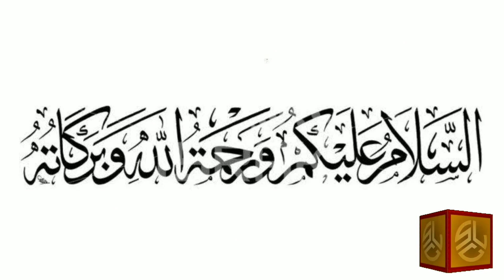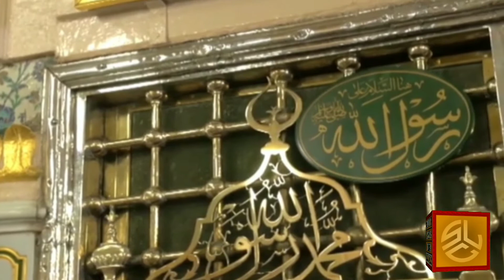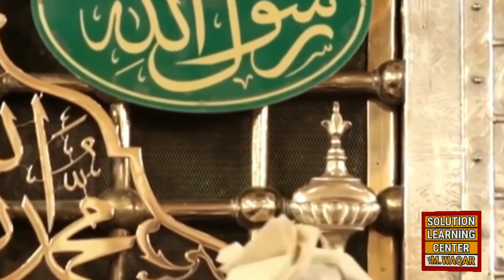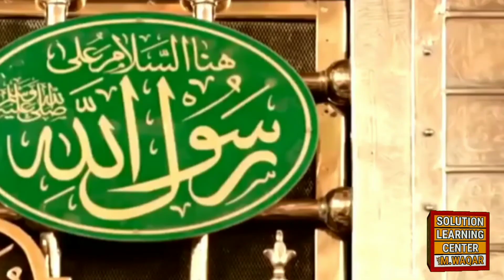Naat e Rasool Maqbool | نعت رسول مقبول ﷺ | بلغ العلی بکمالہ | صلو علیہ وآلہ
اَلصَّلاَةُ وَالسَّلَامُ عَلَيْكَ یا سیدی يَا رَسُولَ اللّٰهِ،
اَلصَّلَاةُ وَالسَّلَامُ عَلَيْكَ یا سیدی يَا حبيبَ اللّٰهِ،

خدا کا ذکر کرے ذکرِ مصطفیٰ نہ کرے
ہمارے منہ میں ہو ایسی زباں خدا نہ کرے

شعورِ نعت بھی ہو اور زبان بھی ہو ادیبؔ
وہ آدمی نہیں جو ان کا حق ادا نہ کرے

 بَلَغَ الْعُلٰی بِکَمَالِہٖ
پہنچے بلندیوں پہ ، آپ ﷺ اپنے کمال سے
 کَشَفَ الدُّجٰی بِجَمَالِہٖ
 چھٹ گئے اندھیرے آپ ﷺ کے حسن و جمال سے​
 حَسُنَتْ جَمِیْعُ خِصَالِہٖ
آپ کی سبھی عادات مبارکہ اور سنتیں بہت پیاری ہیں​
 صَلُّوْا عَلَیْہٖ وَآلِہٖ
آپ ﷺ پر اور آپ ﷺ کی آل پر سلام ہو​

نعت رسول مقبول ﷺ
بلغ العلی بکمالہ
صلو علیہ وآلہ